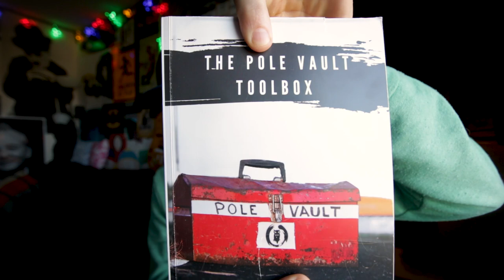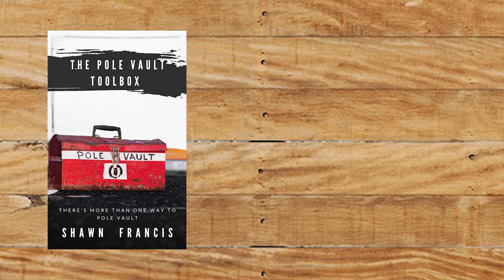A No B.S. Vlog | Team Hoot Pole Vault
Order The Pole Vault Toolbox  at Team-Hoot.com
$5 from every item sold on Team-Hoot is donated back to pole vault programs for poles.